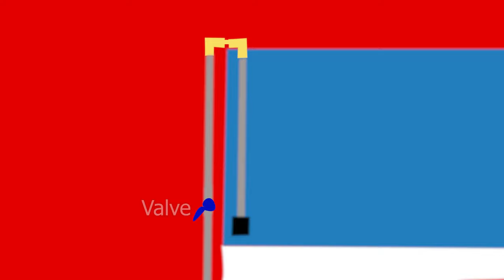Making a canister filter | DIY canister filter | True Pets Aqua | Canister filter setup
Adding a canister filter in aquarium will increase the filtration efficiency of aquarium,
Canister filter provides mechanical filtration as well as biological filtration to aquarium.
In this video i made a diy canister filter which is working well in my aquarium,
Canister filter keep the water crystal clear.

True Pets Aqua

1.

2.